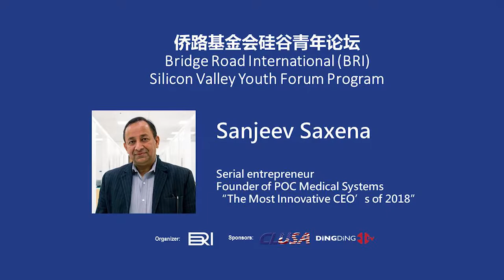Sanjeev Saxena Interview in BRI Silicon Valley Youth Forum (Produced by DingDingTV)